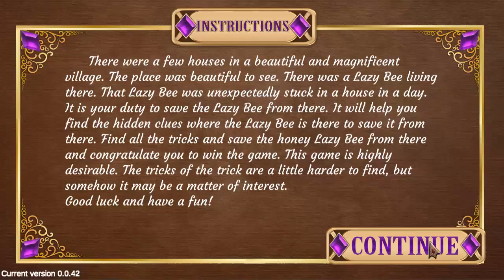PG Flower Ladybug Escape Game Walkthrough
F.S Developer: Albert